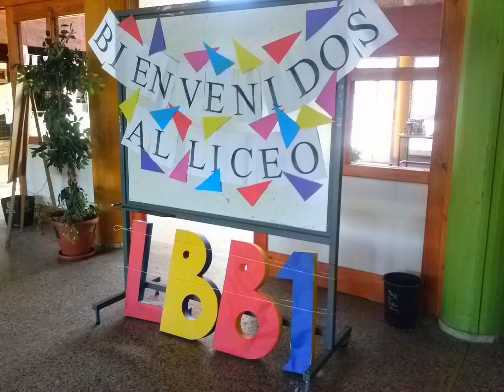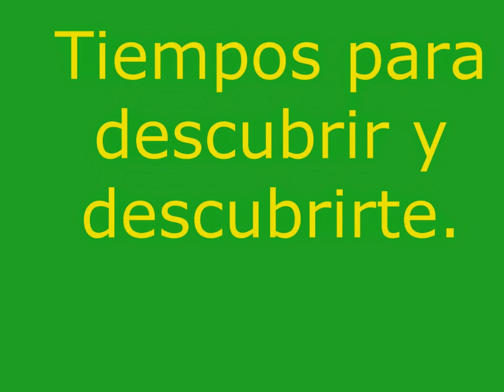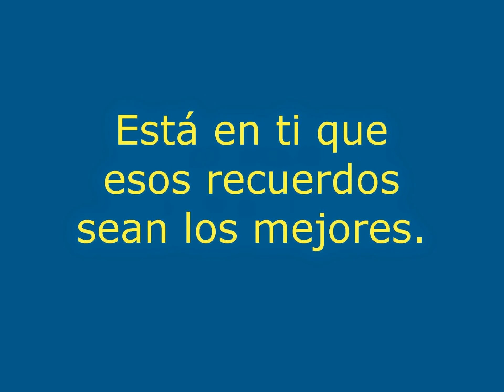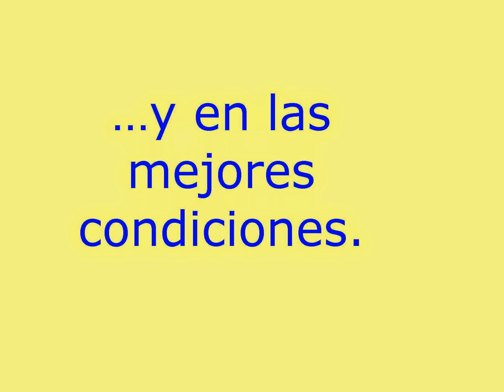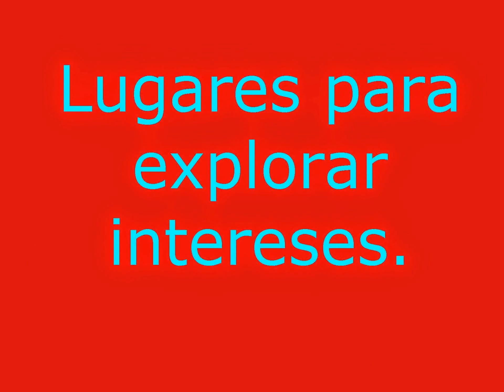Bienvenida 2015 FB Liceo 1 Barros Blancos